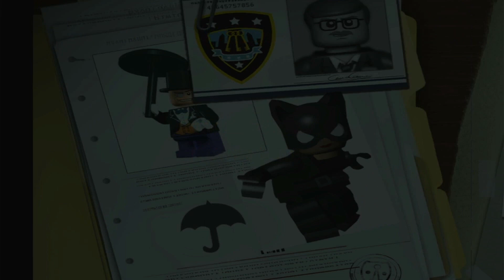Zoo's Company | LEGO Batman The Videogame Let's Play Part 9